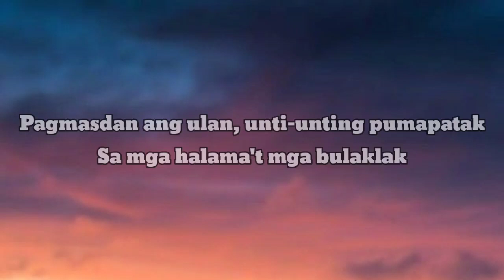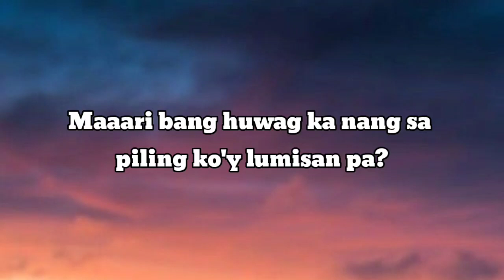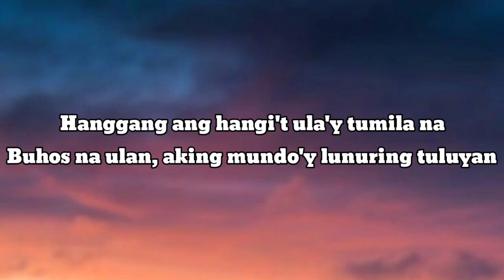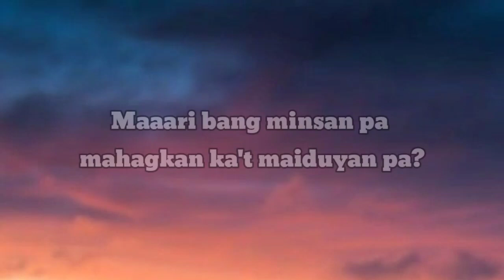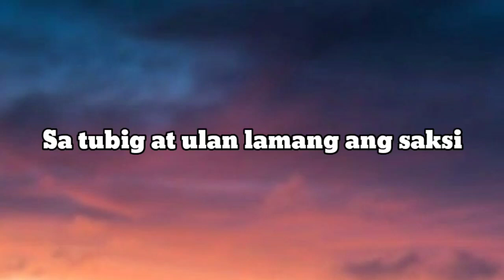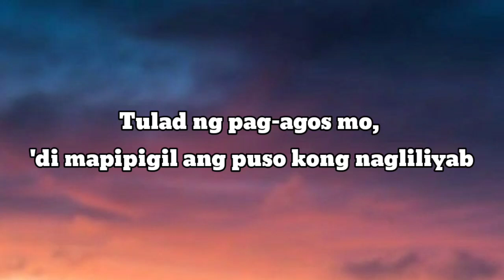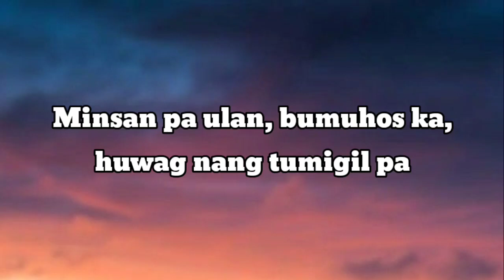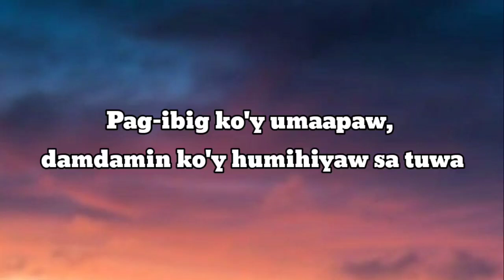Tuwing Umuulan At Kapiling Ka (Reggae,Lyrics) - Eraserheads | DnC Music Library Cover